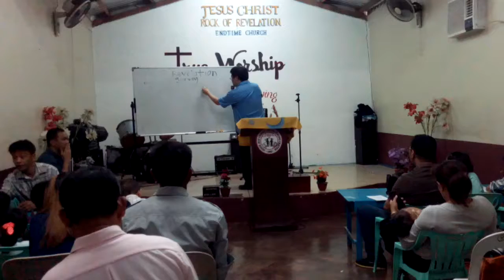2Nov 6, 2016 ENTIMENGLISH Revelation Survey